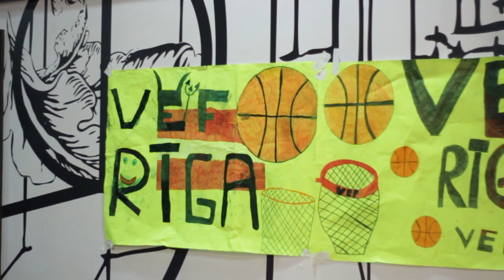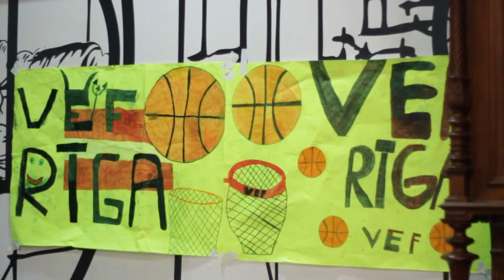Slēgtā zona: ekskursija VEF Rīga ģērbtuvē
Pirms šodien paredzētās ‪#‎AldarisLBL‬ spēles VEF Riga - BK "Jelgava" (‪#‎LMTStraume‬ tiešraide 19:15) piedāvājam ielūkoties tur, kur ierindas cilvēkiem aizliegts ienākt - vefiešu ģērbtuvē! Latvijas čempionu menedžeris Rolands stāsta par ģērbtuves niansēm un atklāj to, kurš rīdzinieks visilgāk var nosēdēt pirtī! Lai iepazītu AldarisLBL klubus tuvāk, seko līdzi LMTStraume tiešajām translācijām!